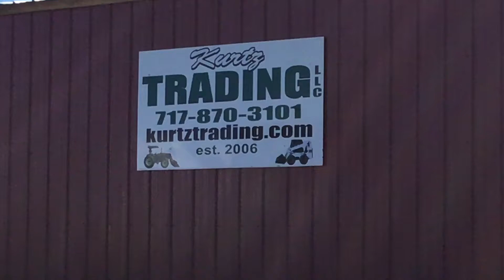2012 BOBCAT S850 For Sale